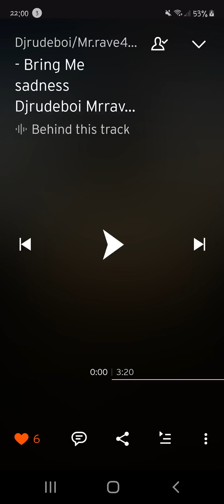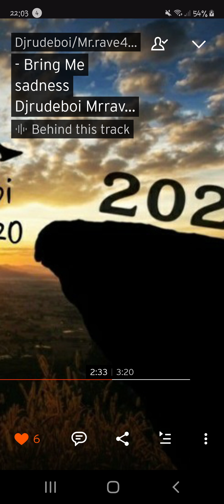Bring Me sadness Djrudeboi Mrrave420 2021